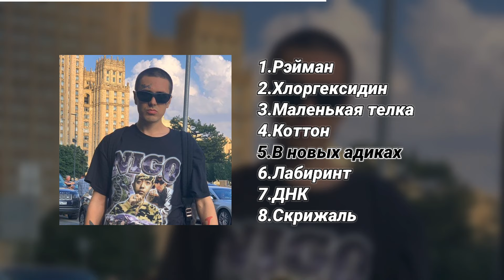плейлист летнего face // sped up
00:00 Рэйман
02:08 Хлоргексидин
04:21 Маленькая тёлка
06:35 Коттон
08:49 В новых адиках
10:50 Лабиринт
13:03 ДНК
15:18 Скрижаль